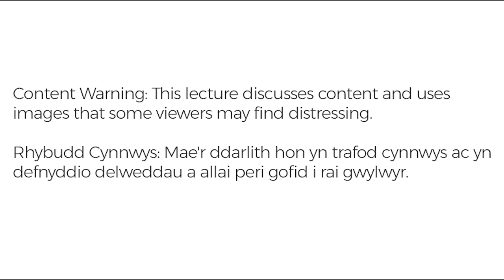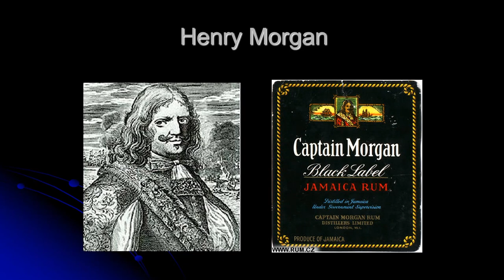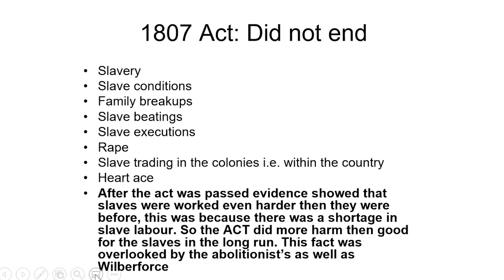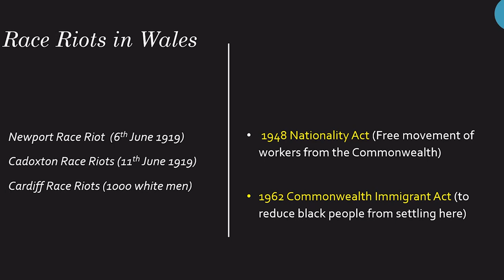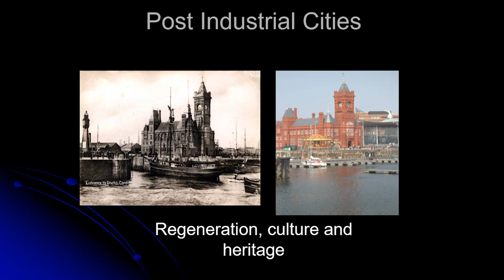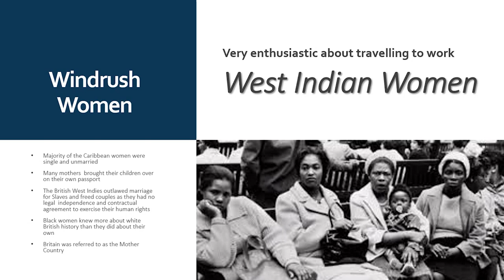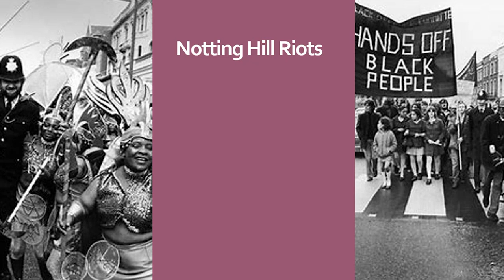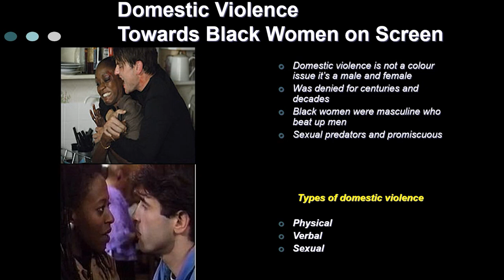Windrush Cymru: A History ¦ Hanes y Windrush yng Nghymru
In honour of Black History Month, join Historian Abu-Bakr Madden Al-Shabazz as he discusses the history, impact and legacy of the Windrush Generation in Wales.

In June 1948, the SS Empire Windrush docked at Tilbury Dock in Essex carrying around 500 passengers from the Caribbean Islands.

Over the next 40 years, thousands of people from Commonwealth countries followed in their footsteps, with many making Wales their home.

The Windrush Generation have made an invaluable and lasting contribution to life in Wales.

The Welsh Parliament is committed to making sure the people of Wales are able to take part in the work of the Senedd. For us to better understand who has engaged with us, we would appreciate if you could help us by answering a short series of questions
I anrhydeddu Mis Hanes Pobl Duon, ymunwch â’r Hanesydd Abu-Bakr Madden Al-Shabazz wrth iddo drafod hanes, effaith ac etifeddiaeth y Genhedlaeth Windrush yng Nghymru.

Ym mis Mehefin 1948, dociodd windrush yr SS Ymerodraeth Windrush yn Noc Tilbury, Essex yn cario tua 500 o deithwyr o Ynysoedd y Caribïaidd.
Dros y 40 mlynedd nesaf, dilynodd miloedd o bobl o wledydd y Gymanwlad yn eu traed, gyda llawer yn gwneud Cymru'n gartref iddynt.

Mae'r Genhedlaeth Windrush wedi gwneud cyfraniad amhrisiadwy a pharhaol i fywyd yng Nghymru.

Mae Senedd Cymru wedi ymrwymo i sicrhau bod pobl Cymru yn gallu cymryd rhan yng ngwaith y Senedd. Er mwyn i ni ddeall yn well pwy yr ydym wedi ymgysylltu â hwy, byddem yn gwerthfawrogi pe gallech ein helpu drwy ateb cyfres byr o gwestiynau

Gallwch ddysgu mwy am sut mae'r y Senedd yn eich cynrychioli, a sut y gallwch gymryd rhan ar

You can find out more about how the Senedd represents you, and how you can get involved

Senedd Cymru yw’r corff sy’n cael ei ethol yn ddemocrataidd i gynrychioli buddiannau Cymru a’i phobl. Mae’r Senedd, fel y’i gelwir, yn deddfu ar gyfer Cymru, yn cytuno ar drethi yng Nghymru, ac yn dwyn Llywodraeth Cymru i gyfrif.

The Welsh Parliament is the democratically elected body that represents the interests of Wales and its people. Commonly known as the Senedd, it makes laws for Wales, agrees Welsh taxes and holds the Welsh Government to account.